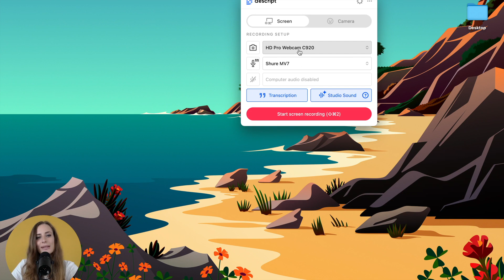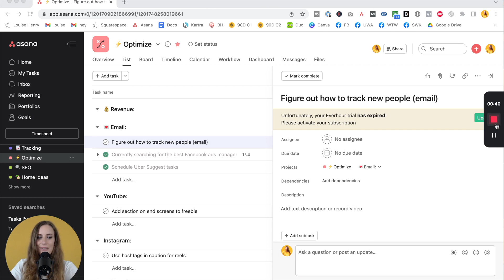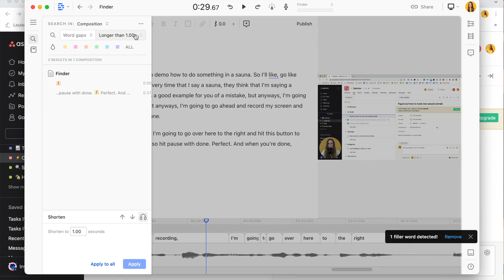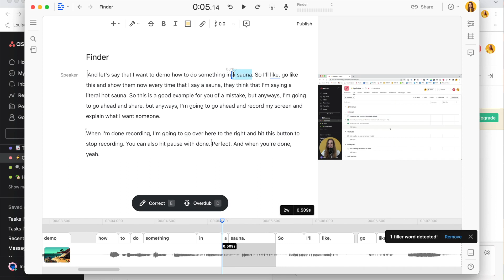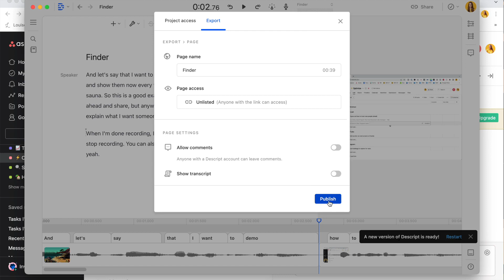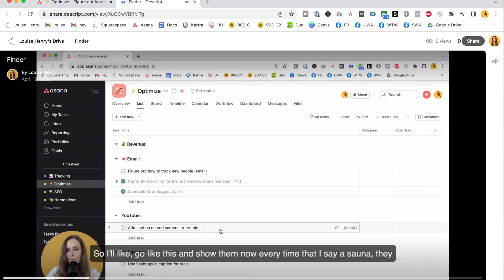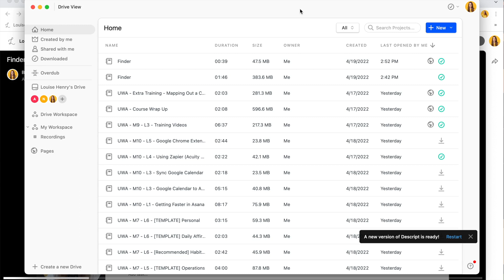Descript Tutorial (New Tool I'm Obsessed With!)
I've been raving about this tool to everyone that will listen. Watch now to see why!

ABOUT ME: I'm Louise. I teach entrepreneurs how to leverage tech so that they can save time, automate more and scale their business with ease.